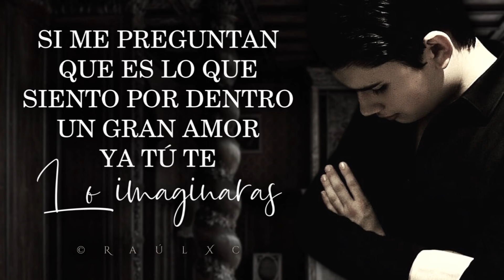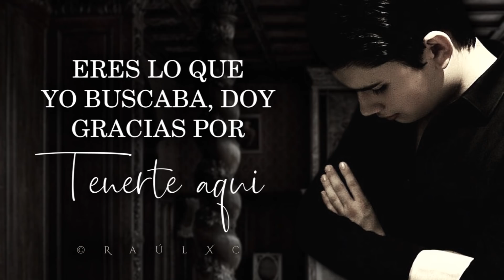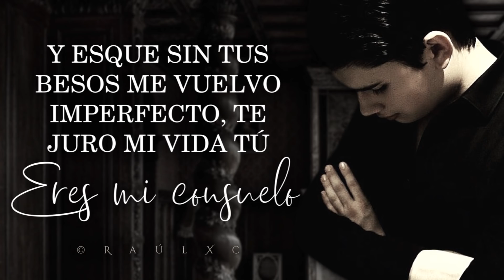(LETRA) ¨CON SÓLO MIRARTE¨ - Sebastián Cruz (Lyric Video)